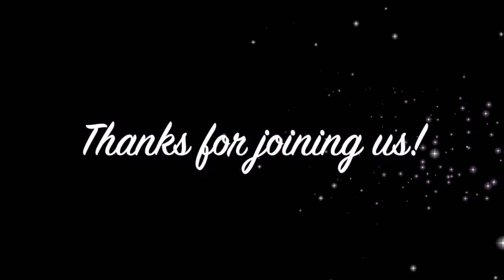February 16, 2021 Daily Bible Reading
Job the 19th Chapter